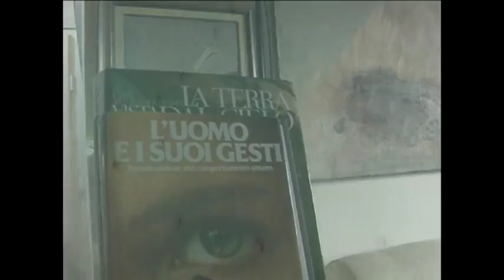Claudio Cargiolli si presenta